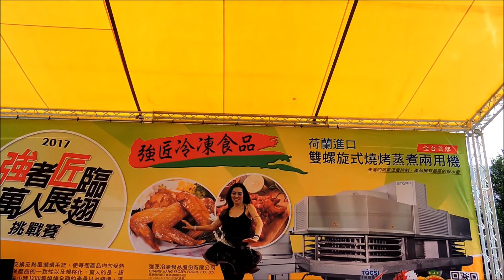內埔米酒路跑番外篇DanceSport & Belly dance ,Extra articles of the 3rd Neipu Running, 04 Nov 2017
第三屆內埔產業聚落暨屏東酒廠米酒文化節路跑嘉年華番外篇~國標舞與中東舞DanceSport and Belly dance,Extra articles of the 3rd Neipu Industry Cluster and Pingtung Winery Culture Festival Carnival Road Running, 04 Nov. 2017. YouTube&尋寶網Soonnet照片Free Download